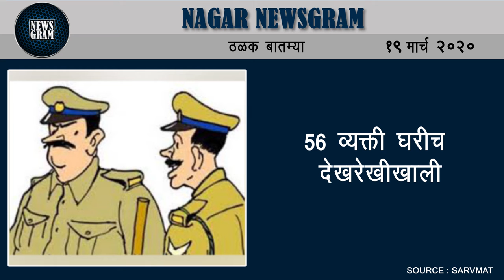56 व्यक्ती घरीच देखरेखीखाली | Nagar Newsgram |19 Mar 2020